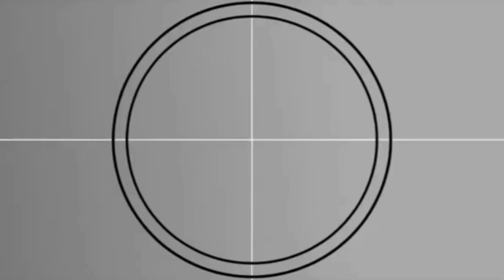LIHAT!!CARA MEREKA MENJALA UDANG||MENJALA UDANG DI SUNGAI SAAT AIR PASANG,HASILNYA LUMAYAN BANYAK.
lihat cara menjala udang di sungai air pasang
hasilnya banyak